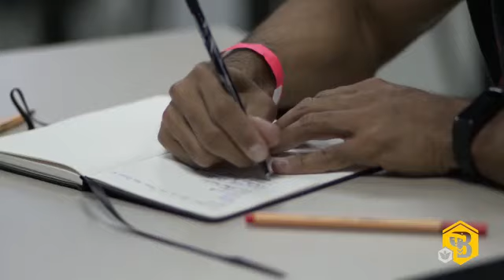BASE ARMALITE / CURSO DE PISTOLA DE COMBAT ACOMBAT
Nossos cursos são destinados a servidores públicos das áreas de segurança pública,  privada, militares, atiradores esportivos (CAC), possuidores de armas e porte de arma.
Preparamos você a ter uma condução segura e eficaz, aumentando assim  suas  chances de defesa em confrontos armados urbanos.
Mais que um curso de tiro, promovemos mudanças comportamentais desenvolvendo protocolos individuais e familiares.